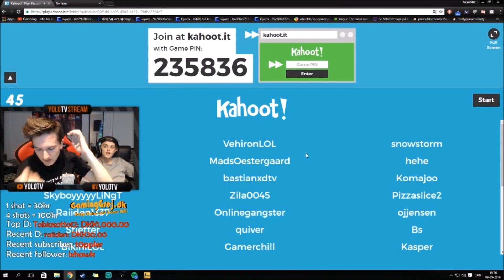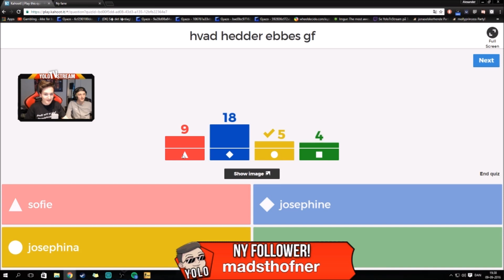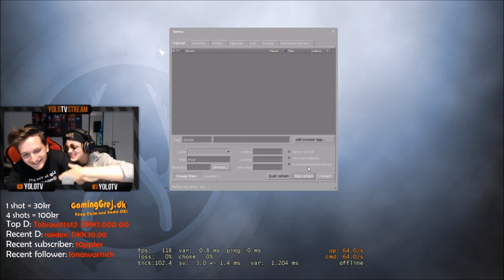Drukstream highlights ft. Ebbe